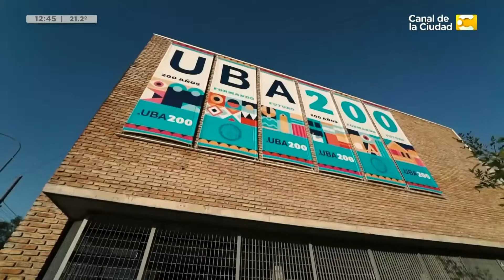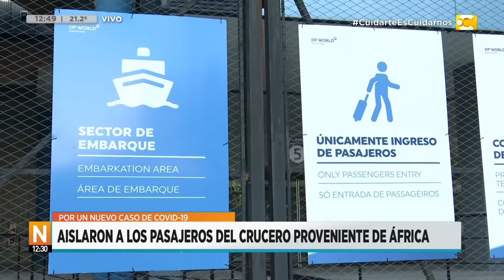Las noticias de las 12:30 30/11/21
Cada mediodía, la periodista Brenda Brecher nos acerca toda la información que hay que saber para seguir con la jornada: los principales títulos de política, economía, sociedad, deportes, el pronóstico y el tránsito.